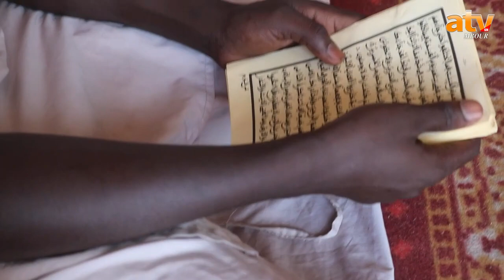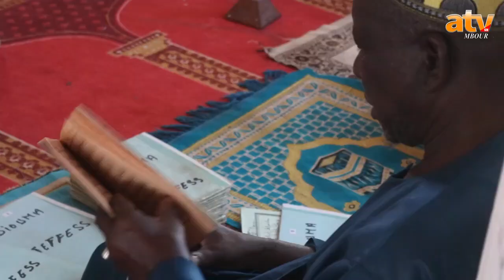Deuil national : Mbour prie pour ses fils disparus en mer